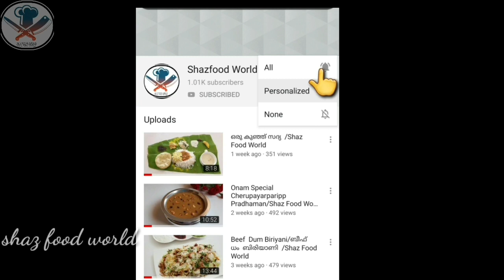Easy Roomali Roti Recipe/Rumali Roti/Shaz Food World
rice flour-to sprinkle
oil
salt